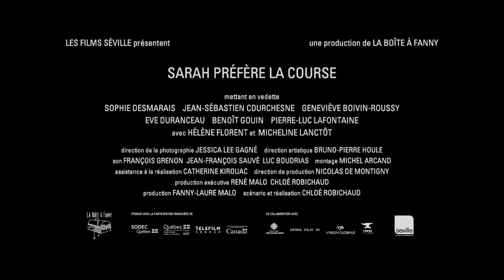SARAH PREFERE LA COURSE - Interview de Chloé Robichaud et Sophe Desmarais - Radio AEC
Interview par Pierre Charpilloz pour Radio Arc-en-Ciel (90.7 FM à Strasbourg) de Chloé Robichaud (réalisatrice) et Sophie Desmarais (actrice) pour le film "Sarah préfère la course"

"Sarah est une jeune athlète de course de demi-fond. Sa vie bascule lorsqu'on lui offre une place dans le meilleur club d'athlétisme universitaire de la province, à Montréal, loin de sa banlieue natale de Québec. Pour toucher une bourse du gouvernement, Sarah se marie avec son ami Antoine. Le mariage avant l'amour, Sarah fait tout à l'envers. Elle cherche à se construire et s'entête, car elle préfère la course."

Mis en image par Thibaut Fieg.